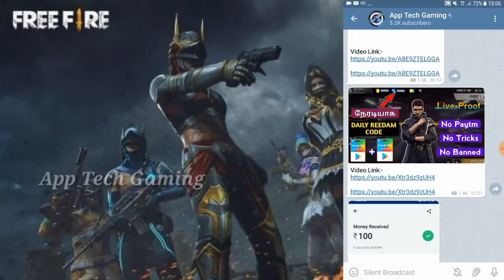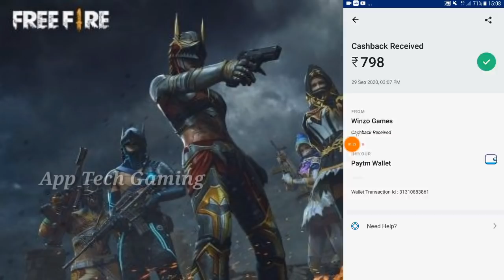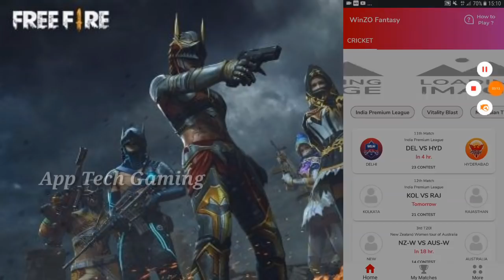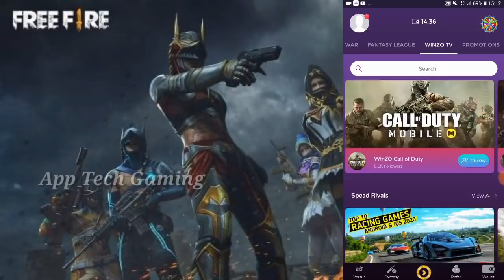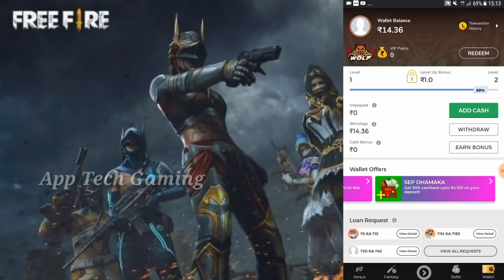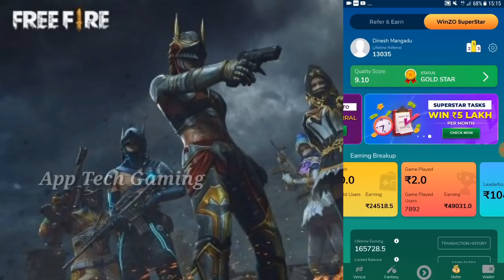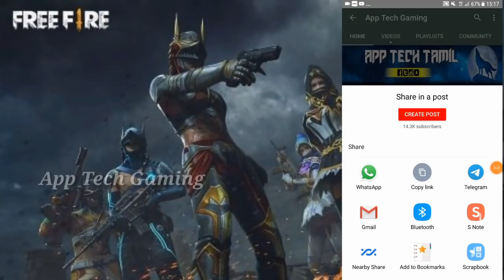How To Get Free Street Boy Bundle In FreeFire // Get Free Bundle In FreeFire // Tamil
Hi Friends. ,

Daily Gaming Tricks And Free Diamond, Free Royal Pass, Free Elite Pass Review Upload That Channel.